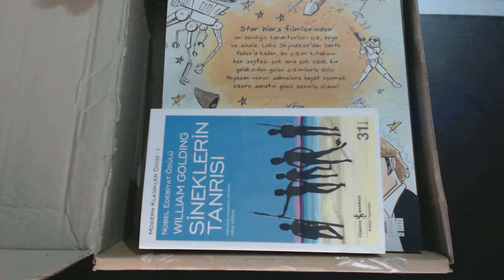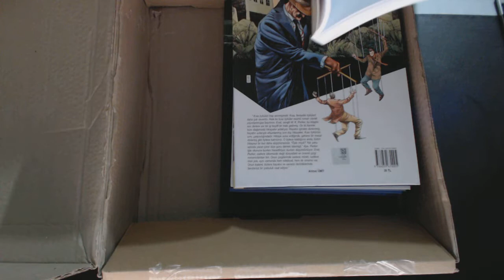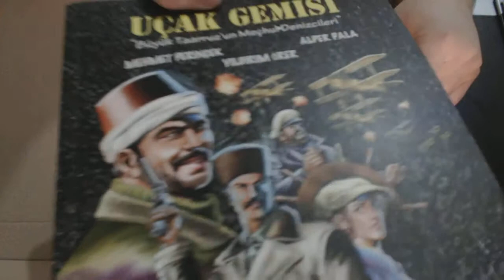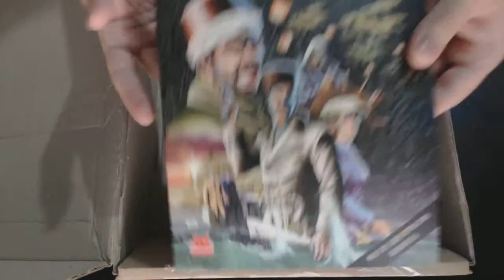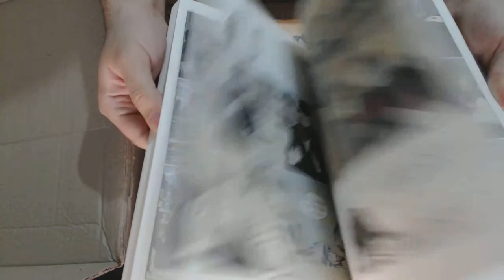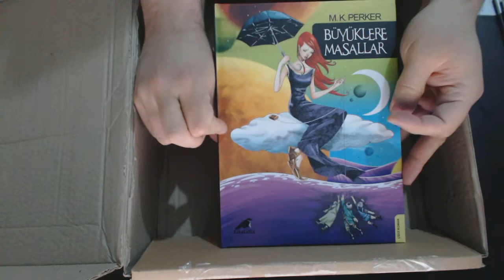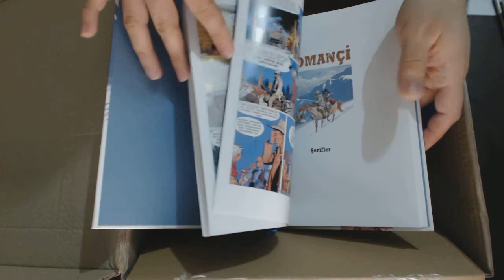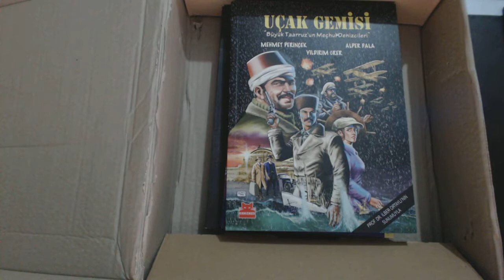İdefix Paket Açılışı -Çizgi Romanlar-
idefix.com sitesinden yaptığım kitap alışverişi ve kitapların tanıtımı.